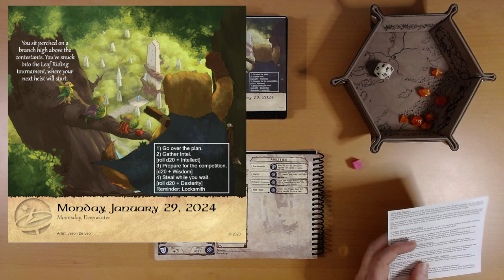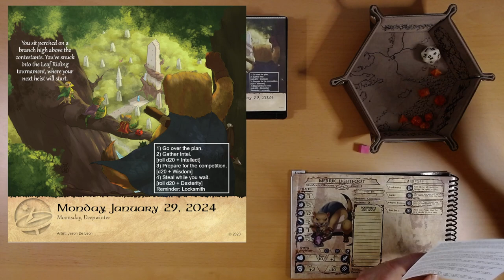2024 Quest Calendar Jan. 29: Gathering Intel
Planning... not Merrik's strength.